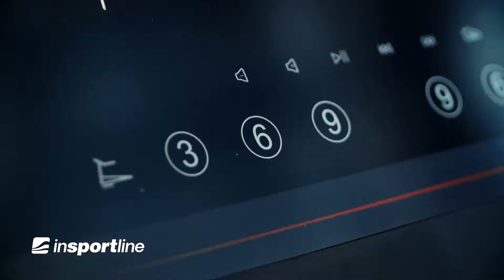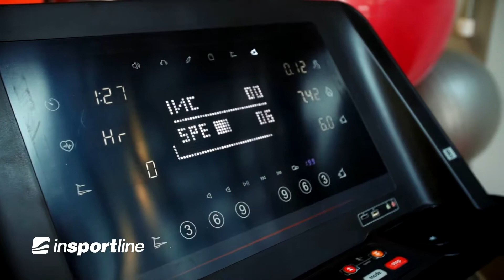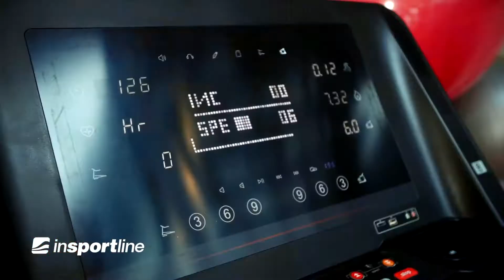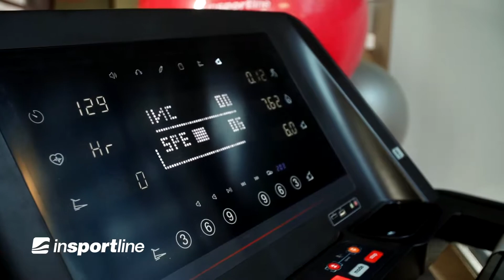Profesjonalna bieżnia inSPORTline Gardian G12 klubowa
Bieżnia elektryczna inSPORTline Gardian G12 to profesjonalna bieżnia o eleganckim wyglądzie do użytku komercyjnego. Jej wyjątkowo wytrzymała konstrukcja i niezawodny silnik o mocy 8 KM gwarantują długą żywotność i bezawaryjną pracę. Dowodem na to jest maksymalna waga użytkownika do 200 kg oraz imponująca masa samej maszyny, która wynosi 265 kg. Antypoślizgowe boczne stopnie, poręcze i hamulec bezpieczeństwa zapewniają maksymalny poziom bezpieczeństwa. Duże wymiary pasa biegowego znacznie podnoszą komfort ćwiczeń. Sprzęt jest wyposażony w nóżki poziomujące, dzięki którym można z łatwością zredukować nierówności podłoża. Zakres prędkości od 1 do 23 km / h regulowany jest w zakresie co 0,1 km / h, a maksymalne nachylenie do 20% zadowoli nawet najbardziej wymagających użytkowników.

W pamięci wbudowanego komputera bieżni Insportline Gardian G12 zapisano aż 24 gotowe programy, 2 programy użytkownika i 3 programy HRC, które dostosowują prędkość do aktualnego tętna ćwiczącego, rejestrowanego przez wbudowane w uchwyt czujniki, które mierzą tętno w zakresie od 50 do 140 uderzeń na minutę.

Duży, czytelny wyświetlacz (21,6'') wskazuje wszystkie niezbędne informacje, takie jak: czas, prędkość, nachylenie, dystans, tętno i spalone kalorie). Prędkość i nachylenie pasa można łatwo regulować za pomocą przycisków sterujących umieszczonych pod wyświetlaczem. Ponadto, bieżnia jest wyposażona w funkcjonalne gadżety, takie jak: port USB, odtwarzacz MP3 z głośnikami, wejście słuchawkowe oraz gniazdo kart pamięci. Ciekawym rozwiązaniem jest także wbudowany pod panelem krokomierz oraz funkcja Matrix, która niezależnie od ustawień, wyświetla 400-metrowe okrążenia, znacznie uprzyjemniając trening. Te cechy sprawiają, że bieżnia inSPORTline Gardian G12 to doskonały sprzęt, który spełni oczekiwania każdego użytkownika!